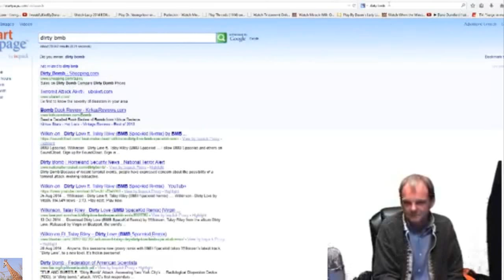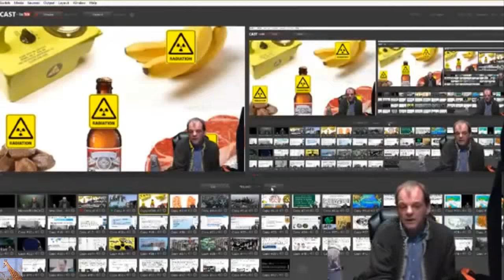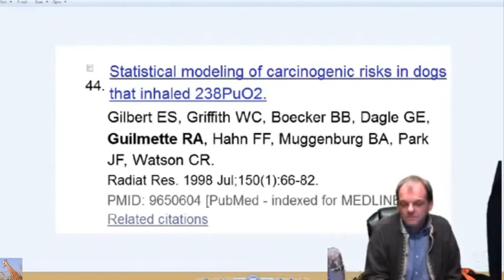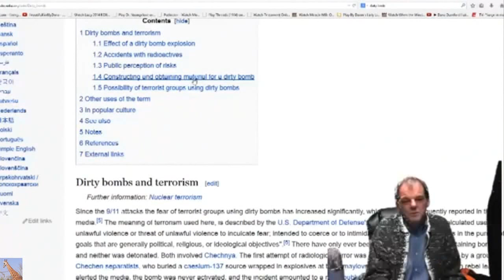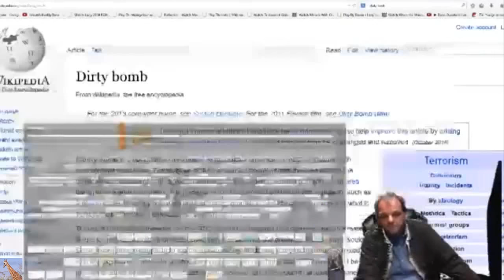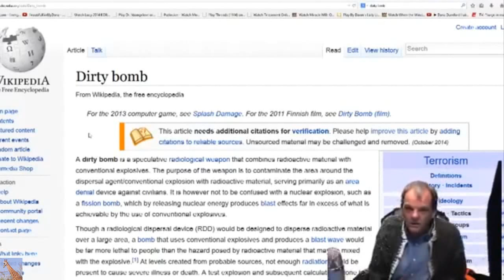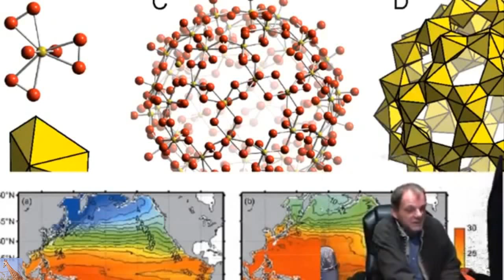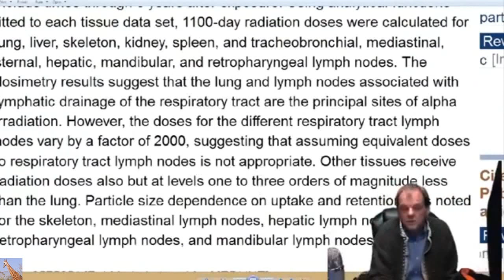Fukushima: Maniacal Scum Nuclear Scientists & Beagle Killers (BGBD 11/7/14)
Introducing Dr. Raymond Guilmette RA the beagle killer. Another recently recovered video from BeautifulGirlByDana explaining the methodology of the "Maniacal Scum Nuclear Scientists and Professors" dating back to November 7, 2014.
If you want to repost any of my videos, simply press the "more info" button under the video. Scroll down to the blue letters that say "remix this video". Press "remix this video". Then YT will take you to the YT editor. Press the Blue SAVE button in the upper right hand corner. While the video is rendering on your channel. Press the pencil icon under the video. (the pencil icon is the edit function on your new video). You can then change the title of the video from "my edited video" to whatever you want. Also, add a detailed description box under your video and add as many relevant tag words as you can to help people find your video via search words. The more relevant words you use in the description box and tag words the better. Be sure to press the blue save button in the upper right hand corner when you are finished with your edits. YT takes a little while for your project to be rendered complete. But after your project is completely rendered, it's up on your own channel.
Thank you to everyone who has and continues to participate in sharing videos and knowledge.
Fukushima Meltdowns Episode #2 with The Nuclear Proctologist Dana Durnford.  Live event aired November 30, 2015
Date Mon, Nov 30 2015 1:30 PM EST
Here's the video Dana is referencing in the beginning.

Find Dana Durnford TheNuclearProctologist live 10:30 am 7 days a week
Please support his free speech. Consider donating to him at paypal by typing in his email or use credit card at his its a big company handling those transaction so its very reliable .